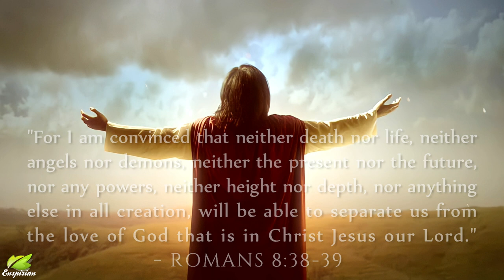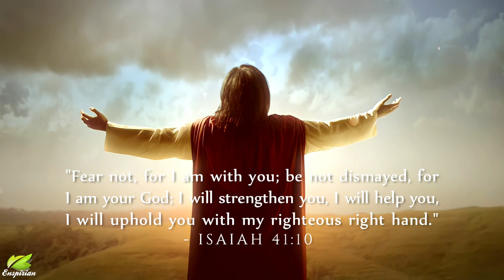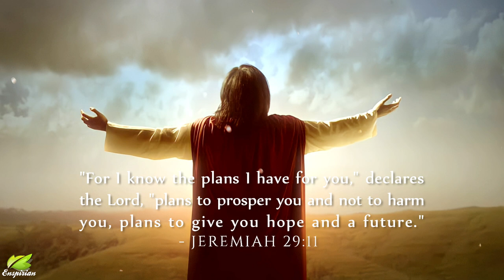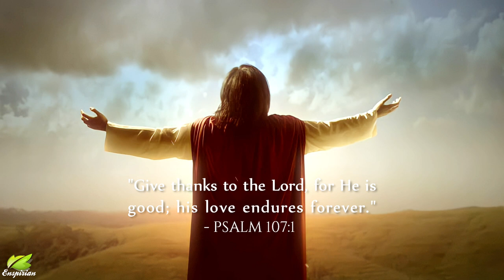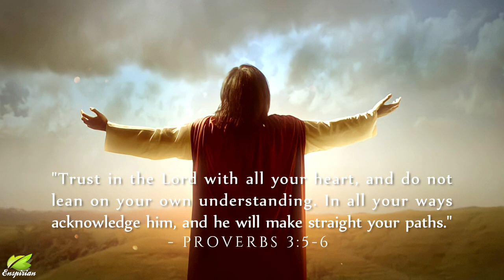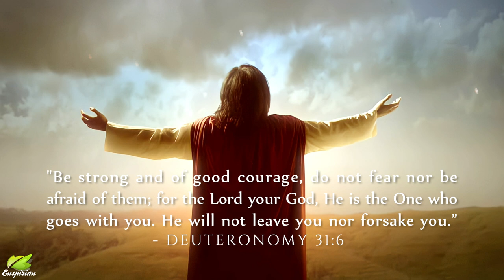THE COMING KINGDOM OF CHRIST OUR LORD | The HOPE of Heaven & Healings | Angelic Choirs Music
📜 𝗔𝗻𝗱 𝗝𝗲𝘀𝘂𝘀 𝗰𝗮𝗺𝗲 𝗮𝗻𝗱 𝘀𝗽𝗼𝗸𝗲 𝘁𝗼 𝘁𝗵𝗲𝗺, 𝘀𝗮𝘆𝗶𝗻𝗴, “𝗔𝗹𝗹 𝗮𝘂𝘁𝗵𝗼𝗿𝗶𝘁𝘆 𝗵𝗮𝘀 𝗯𝗲𝗲𝗻 𝗴𝗶𝘃𝗲𝗻 𝘁𝗼 𝗠𝗲 𝗶𝗻 𝗵𝗲𝗮𝘃𝗲𝗻 𝗮𝗻𝗱 𝗼𝗻 𝗲𝗮𝗿𝘁𝗵."
- 𝙼𝙰𝚃𝚃𝙷𝙴𝚆 𝟸𝟾:𝟷𝟾

Non-stop heavenly music to restore your strength, heal mind body & soul, provides comfort, peace & relaxation.

𝗠𝘂𝘀𝗶𝗰 𝗳𝗼𝗿 𝗣𝗿𝗮𝘆𝗲𝗿, 𝗠𝗲𝗱𝗶𝘁𝗮𝘁𝗶𝗼𝗻, 𝗗𝗲𝗲𝗽 𝗛𝗲𝗮𝗹𝗶𝗻𝗴, 𝗪𝗼𝗿𝘀𝗵𝗶𝗽, 𝗕𝗶𝗯𝗹𝗲 𝗦𝘁𝘂𝗱𝘆, 𝗥𝗲𝘀𝘁 & 𝗥𝗲𝗹𝗮𝘅𝗮𝘁𝗶𝗼𝗻.
In God, music can be so deep, so profound but yet so simple. This music seeks to inspire, motivate and encourage in all areas of life and especially your walk with God. It's an overflow of time spent in God's presence and fellowship with the Holy Spirit. May the peace of God which surpasses all understanding guard your heart and mind as you listen.

𝗔 𝗦𝗽𝗲𝗰𝗶𝗮𝗹 𝗧𝗵𝗮𝗻𝗸𝘀 𝗧𝗼 𝗮𝗹𝗹 𝘁𝗵𝗲 𝗦𝗽𝗼𝗻𝘀𝗼𝗿𝘀. 𝗠𝗮𝘆 𝗚𝗼𝗱 𝗯𝗹𝗲𝘀𝘀 𝘆𝗼𝘂 𝗮𝗹𝗹!

𝘍𝘰𝘰𝘵𝘢𝘨𝘦/𝘱𝘩𝘰𝘵𝘰𝘴 𝘭𝘪𝘤𝘦𝘯𝘴𝘦𝘥 𝘧𝘳𝘰𝘮 𝘪𝘚𝘵𝘰𝘤𝘬 & 𝘪𝘯𝘷𝘪𝘥𝘦𝘰 𝘱𝘳𝘦𝘮𝘪𝘶𝘮.